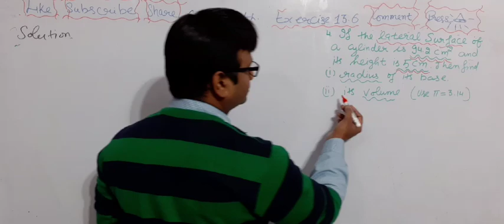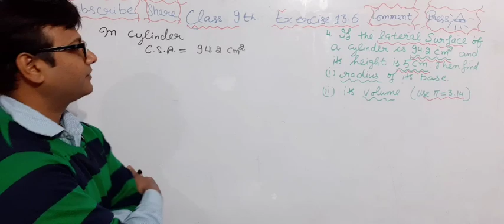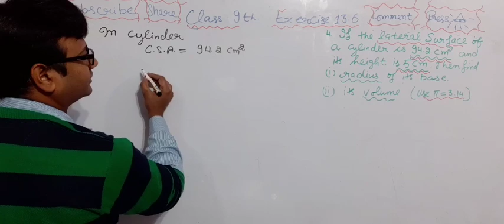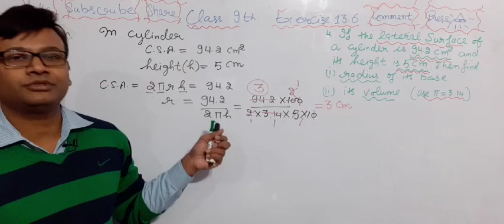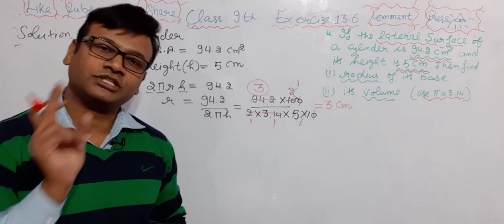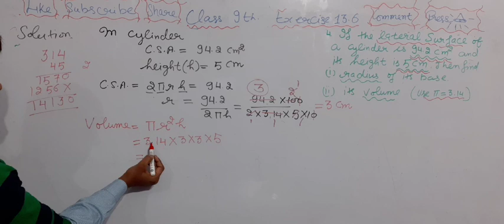4th::Q|| Ex. 13.6||SURFACE AREAS AND VOLUMES|| 9th Class|| NCERT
4th::Q|| Ex. 13.6||SURFACE AREAS AND VOLUMES|| 9th Class|| NCERT||